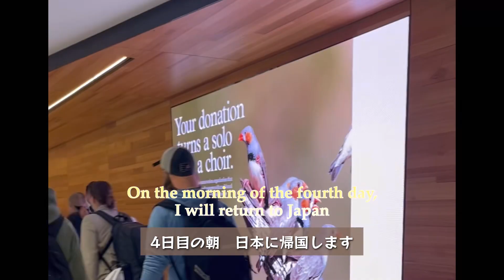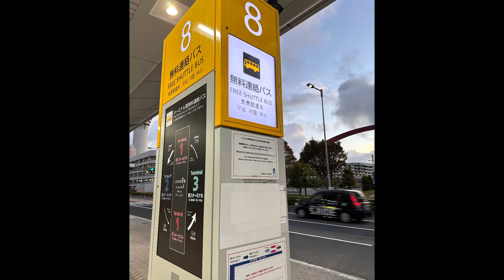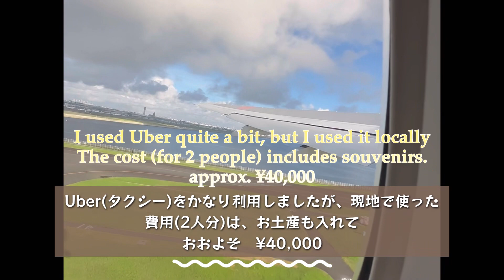Australia Trip vlog #4 最終日 旅費合計金額は？ プライオリティパスでラウンジ ハシゴ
SIDNEY Airport
Central Coast Station
Lounge
Plaza Premium Lounge
The House
First Cabin Haneda Terminal 1

オーストラリア旅行4日目最終日です。
This is the last day of the fourth day of my trip to Australia.

英語を勉強しているので、頑張って英語で字幕を入れていますが
今はまだ、Google翻訳です。
変な文章があれば教えていただけると嬉しいです。

I'm studying English, so I'm trying my best to add subtitles in English.
  For now, it's still Google Translate。
  I would be happy if you could let me know if there are any strange sentences.